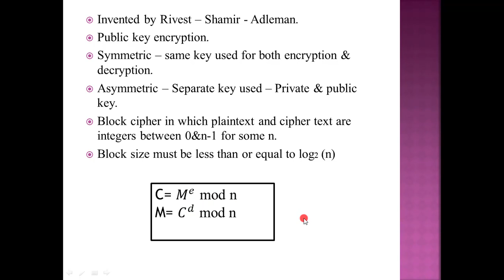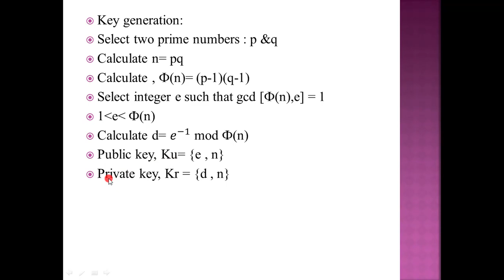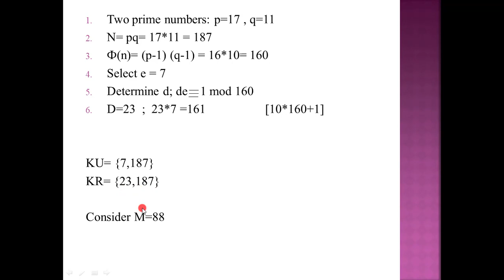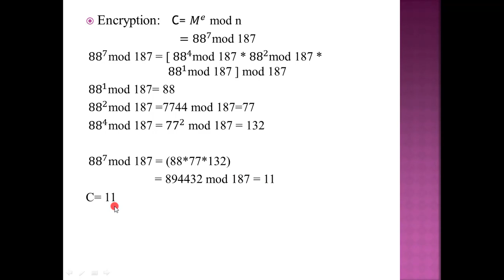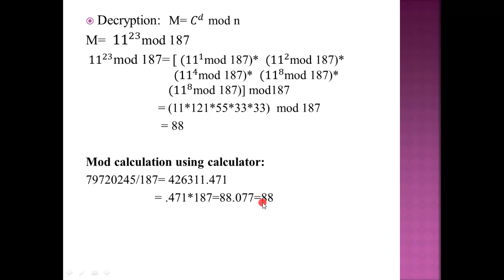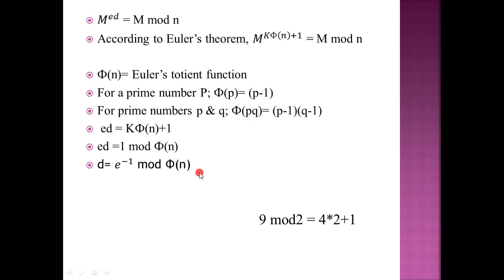RSA algorithm|With example|Mod calculation|Malayalam explanation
This video explains about RSA algorithm with example.